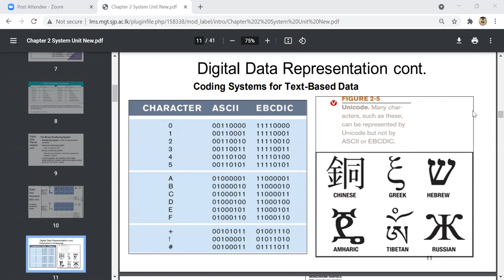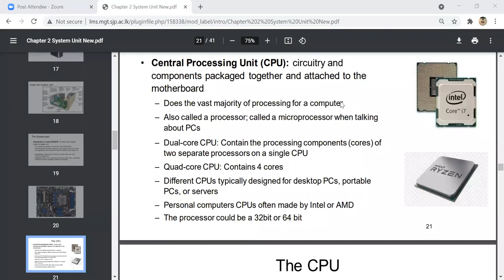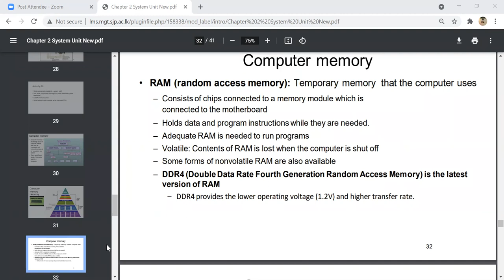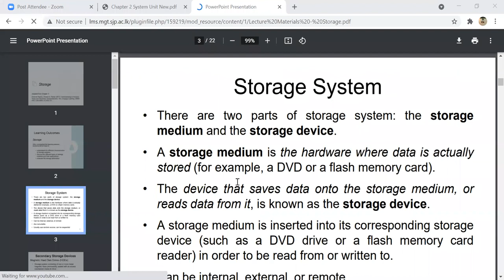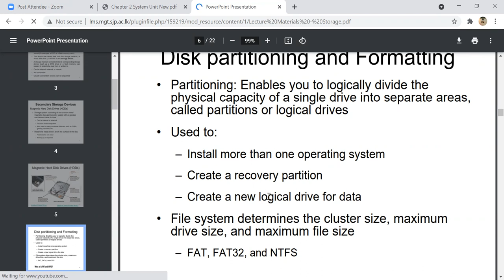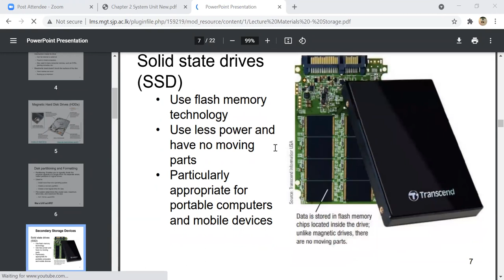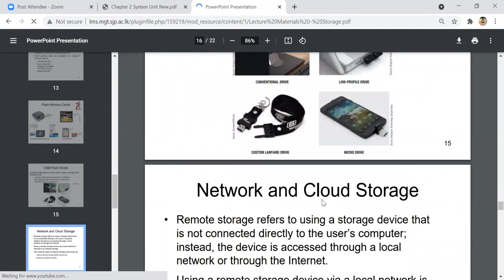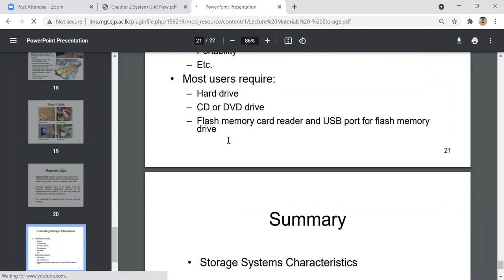System Unit & Storage